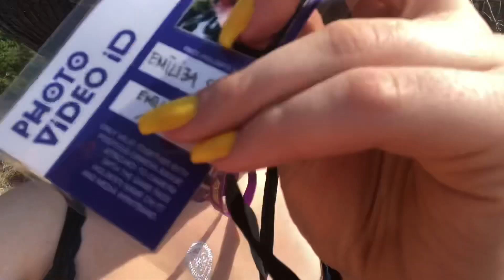POSITUVUSA FESTIVĀLA vlogs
Positivuusssssssssss